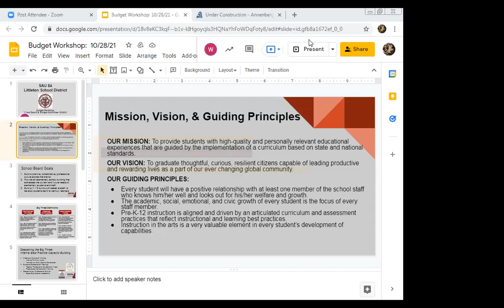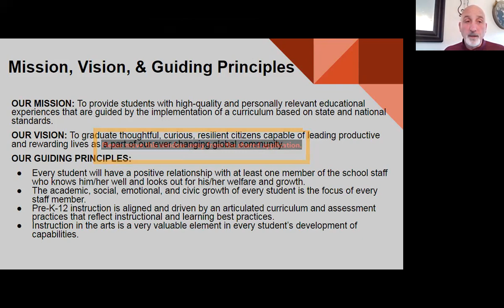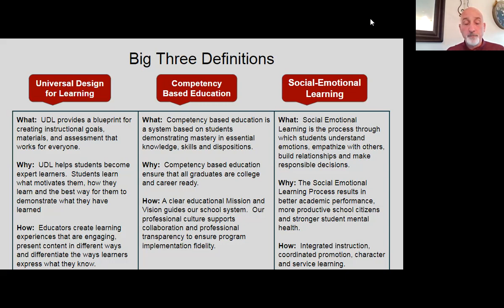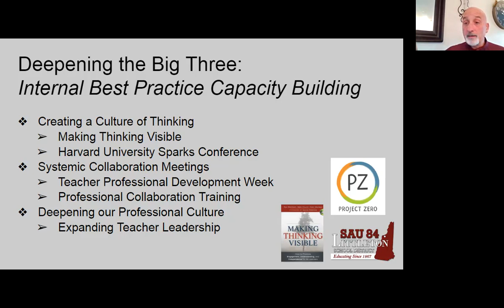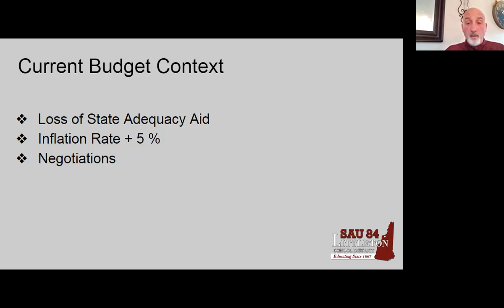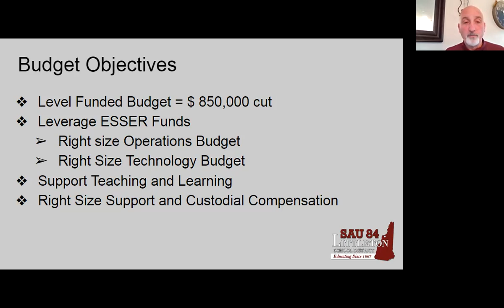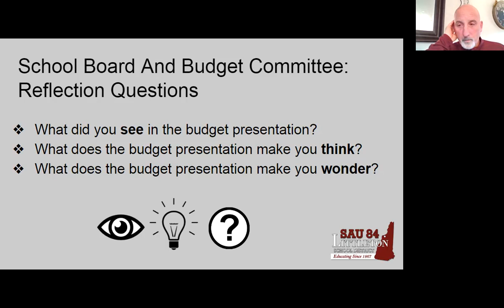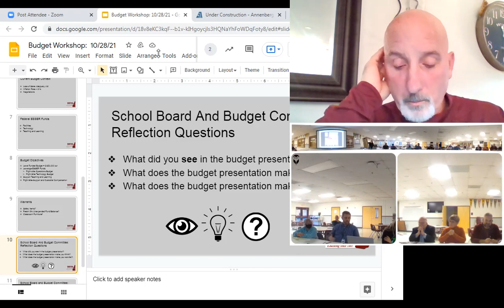School Board & Budget Committee Meeting 10-28-21